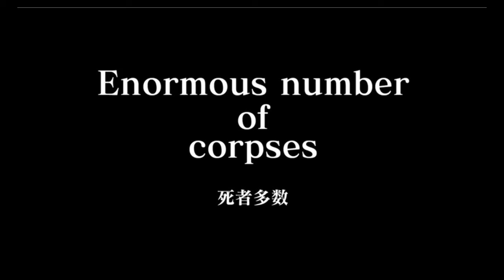Gate: jieitai kanochi nite kaku tatakaeri Fire Dragon Battle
Kaiju Defense force in action.